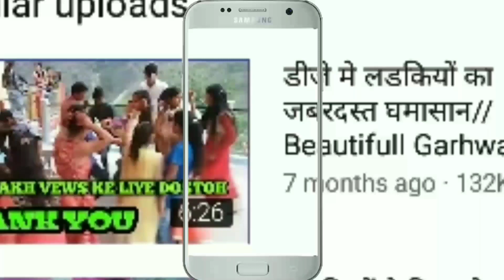बैंड पे ऐसा जोशीला डांस पहाड की सुंदर वादियों मे | Best Pahadi Band Baja Dance | 2020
Hi
        Iam rahul bhardula,welcome to 0ur youtube chanal  Bhardula Entertainment

नमस्कार दोस्तो; बहुत दिनो बाद आपके लिए लेके आए है,बहुत सुंदर बैंड बाजा डांस ,यहा विडियों कैंच्छू(kainchhu) गांव की है, जिसमे आप देख सकते है लडके किस तरह भरपूर इन्ज्वाय कर रहे है,उमीद है आपको हमारी विडियों पंसद आए /धन्यवाद मिलते है अगली वीडियो मे/

Thanks For watching

Like______________Share_______________Subscribe

~garhwali marrige dance 2020
~pahadi wedding dance 2020
~latest garhwali dj dance
~new pahadi dj dance
~garhwali shadi dance
~garhwali dj song
~garhwali dance video dance
~garhwali nights dance video
~गढवाली शादी डांस
~पहाडी डीजे डांस
~गढवाली बैंड बाजा डांस
~पहाडी डांस विडियों
~गढवाली गांव का डांस

Thanks & Regards